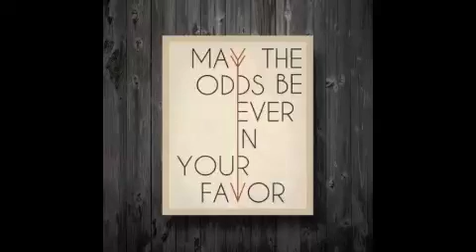Kal Haven 33 mile relay 2012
Kal-haven relay from Kalamazoo michigan to South Haven...Done :)